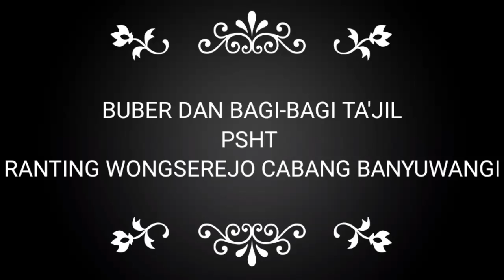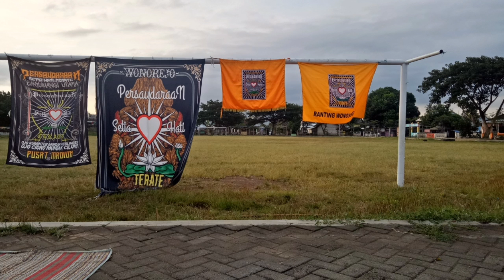psht wongserejo buber dan bagi-bagi ta'jil